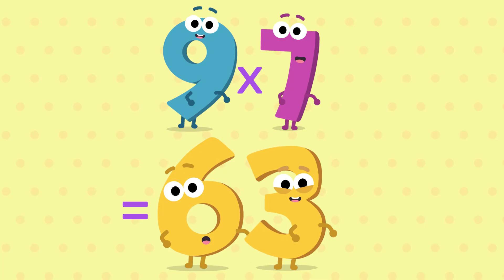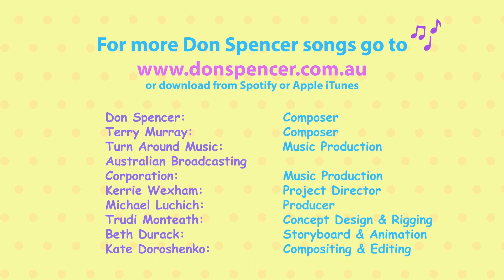Don Spencer - Seven Times Tables (Official Animated Video)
Don Spencer makes learning to multiply fun, with his series of animated times tables videos for kids!

Join him in learning your seven times tables.

1 x 7 = 7
2 x 7 = 14
3 x 7 = 21
4 x 7 = 28
5 x 7 = 35
6 x 7 = 42
7 x 7 = 49
8 x 7 = 56
9 x 7 = 63
10 x 7 = 70
11 x 7 = 77
12 x 7 = 84

Check back for a new times tables instalment each week.